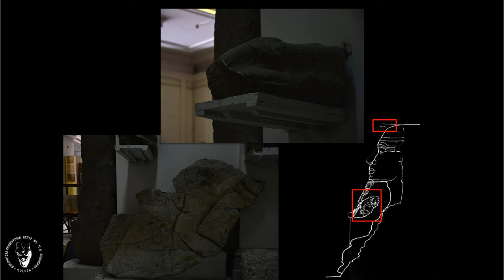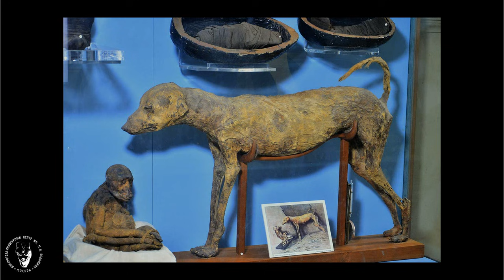Египетский музей в Каире. Лекция Виктора Солкина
Знаменитое здание на площади Тахрир скрывает в себе удивительные шедевры египетского искусства. Открытый в 1902 году, он некогда был одним из самых изящных и модных музеев мира. В наши дни, оставаясь главным хранилищем величайших памятников Древнего Египта, он медленно отдает пальму первенства Великому египетскому музею (GEM), который в следующем году откроется в Гизе.

На лекции известного российского египтолога Виктора Солкина вы вспомните страницы истории музея, побываете в его залах, увидите великие шедевры и малоизвестные памятники колоссальной значимости, на которые не обращают внимания гиды, узнаете, что скрывают закрытые для посетителей подвалы и реставрационные мастерские музея. Также вы виртуально посетите хранилища нового Великого музея и узнаете, что станет с легендарным старым музеем, когда грандиозный египетский музей откроется у подножия пирамид.

Москва, 24 октября 2017 г.